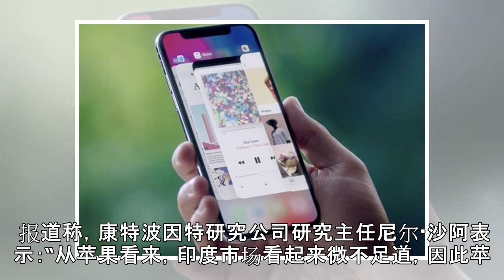在中国被“碾压”后，苹果转战印度试产最新iPhone——